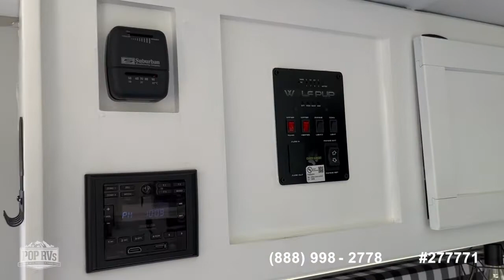[UNAVAILABLE] Used 2021 Wolf Pup 16fq in Riverview, Florida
2021 Sonic SL160VBH in Lakeland, Florida - $28,900

2021 Springdale 1760BH in New Port Richey, Florida - $25,250

2019 Passport 2210RB in Land O' Lakes, Florida - $25,500

2000 Custom Built 15 in Myakka City, Florida - $13,500